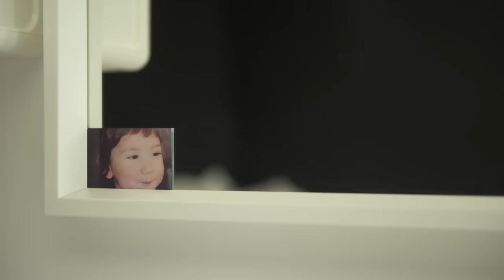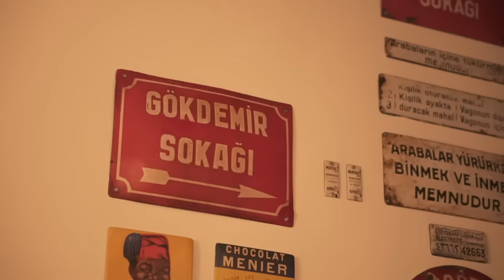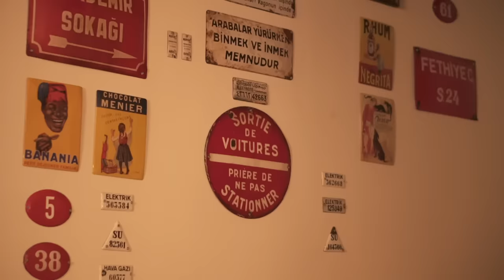Aslı ve Ailesinin Tuzla'daki Müstakil Evi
daire videolarının süresi size yetmediği için bölümde yayınlanmayan görüntüleri Bosch Ev Aletleri'nin Youtube kanalında paylaşıyoruz. oraya da gelirseniz harika olur:

bu hafta daire bütün ömrünü koleksiyona adamış bir çiftin evinde. bir öğretmen olan Aslı, eşi ve çocuklarıyla yaşadığı, her detayı yıllar içinde ince ince işlenmiş bir sürü hikayeyle dolu evini gezdirdi bize. yeninin ve eskinin zorlamadan, çok doğal bir şekilde beraber oluşunu çok sevdik. umarız izlerken iyi vakit geçirirsiniz. severseniz Whatsapp’ta, Twitter’da, Instagram’da, Twitch’te, kahve çay sohbetlerinde, okulda, işte seveceğini düşündüğünüz insanlarla paylaşın lütfen. ne iyi olur :) iyi haftalar!